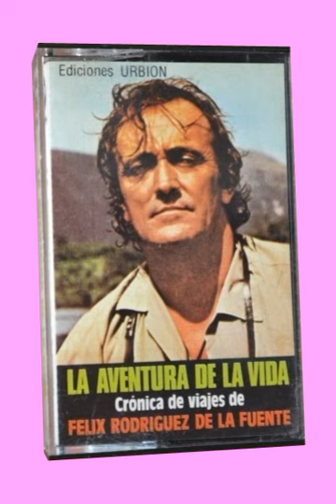Félix Rodríguez de la Fuente - 3.Aventura: La noche del león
Félix Rodríguez de la Fuente - La noche del león.

Grabación sonora de 1980, incluida en la colección "La aventura de la vida" de Ediciones Urbión.

CARA A:
- 1.Intro: La aventura de la vida, Transmitir cultura, El principio de la vida, La contaminación, Permanencia de las ideas.
- 2.Aventura: La montaña sagrada.

CARA B:
- 3.Aventura: La noche del león.
- 4.Aventura: El rostro de la muerte.